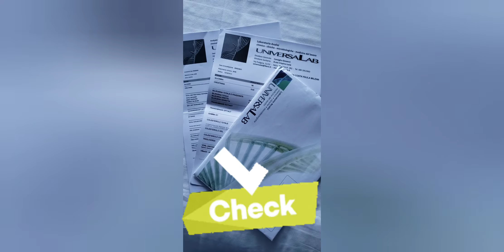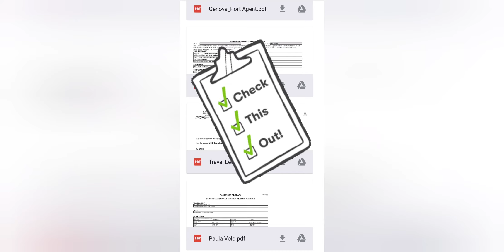Retornando a bordo após 1 ano de pandemia! Preparativos para o embarque no MSC Grandiosa 🛳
Finalmente após 1 ano aguardando a oportunidade de retomar meu trabalho como Cruise Program Administrator na MSC Cruzeiros, chegou a minha vez...
E vou compartilhar com vocês cada momento dessa experiência de retorno durante a pandemia!
Por isso não deixe de fazer sua inscrição no canal e acompanhar essa jornada, assim você já se prepara para quando chegar a sua vez ! 😊😜😉

Interesse na carreira de tripulante? Conheça o caminho com os manuais Profissão Tripulante!